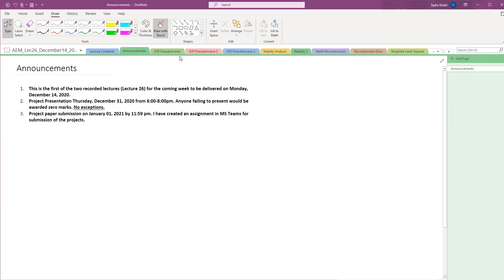AEM Fall 2020 Lecture 26